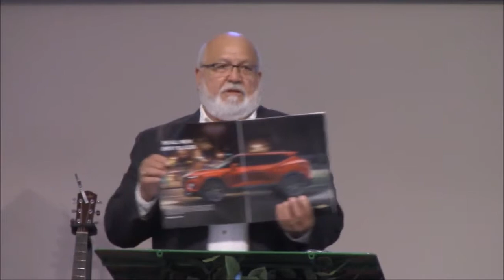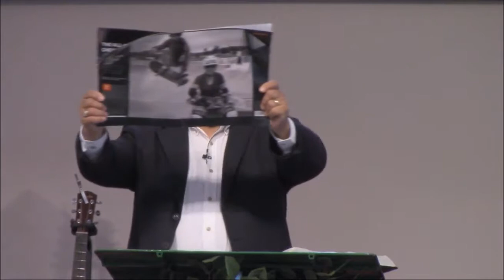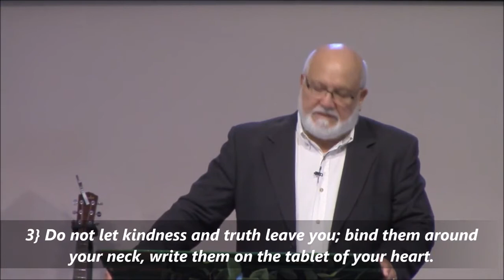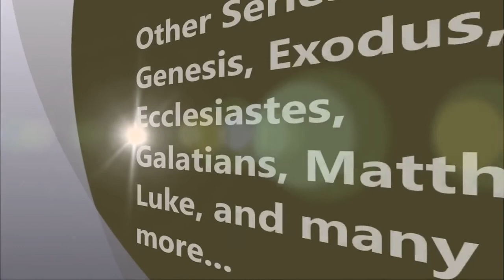Matthew 16:1-12 | Discerning the Times Part l